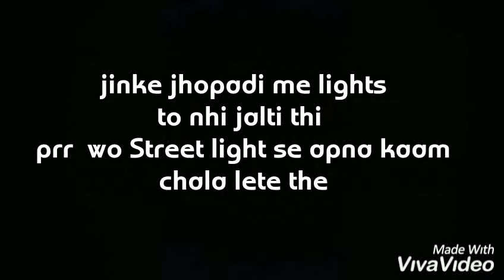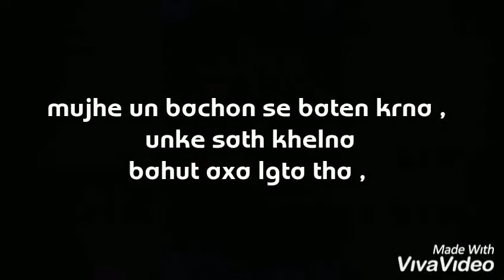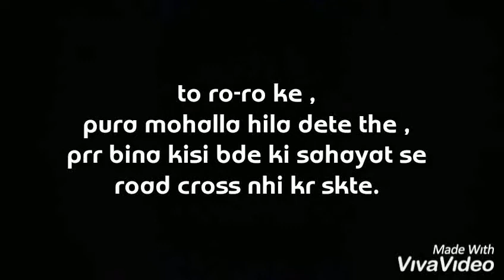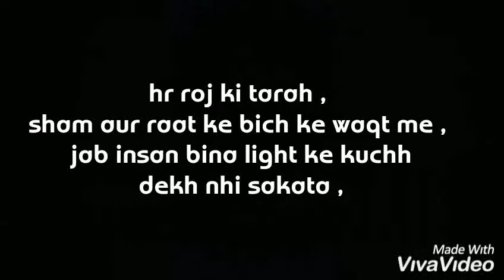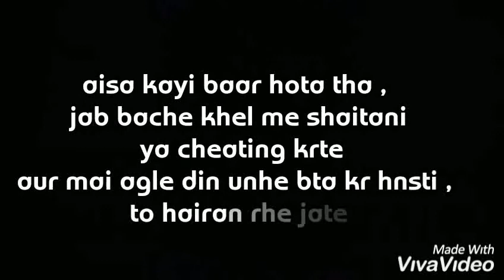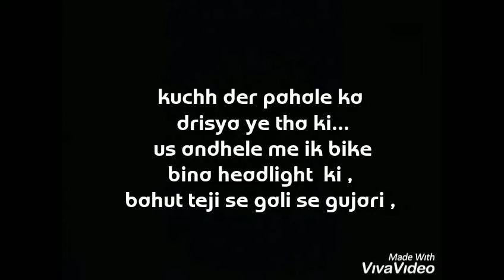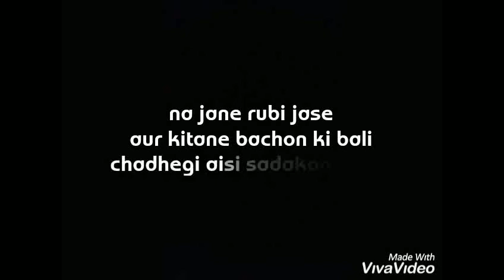Ik hadasa , aisa bhi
Ye kahani hmare samaj me hone wale hadashon ke sachayi ko ujagar krti h,
Aise hadase kabhi bhi , kahin bhi , kisi ke sath bhi ho sakate hn.

Must watch at the end,

Ik kahaani meri jubaani